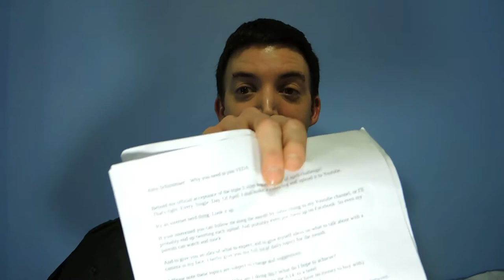VEDA April 2013 Day 0 - The List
Behold my official acceptance of the triple S video log everyday of april challenge! (info
That's right. Every single day of April. I shall make a video log and upload it to Youtube.

And probably even put them up on Facebook. So even my parents can watch and mock.

And to give you an idea of what to expect, and to give myself ideas on what to talk about with a camera in my face, I herby give you my full list of daily topics for the month.

* Please note these topics are subject to change and suggestions.

1 -- Introduction: Who am I? Why am I doing this? What do I hope to achieve?
2 -- Road Journey: My road trip from work, along the A14, to a hotel
3 -- Day 1 of The Gadget Show Live: Stuff I want to buy (but have no money to buy with)
4 -- Day 2 of The Gadget Show Live: Stuff I want to watch (sessions)
5 -- Nerdy News: Stuff that is mentioned in the papers or twittersphere
6 -- Wakeup to Work: My routine for work. Getting up, going home & what I can show in between.
7 -- Groovie Movies: A list of movies I have and what I think of them
8 -- Walk n Talk: A vlog while walking the dogs
9 -- Problem Posting: Problems I've had doing VEDA so far and vlogchat on twitter
10 -- Happy Home: A tour around my home
11 -- A Fine Norwich Day: A vlog tour of Norwich, my home city
12 -- Special Someone: How we meet new people
13 -- Super Saturday:
14 -- Happy Holidays: Where I have been and where I want to go.
15 - Yanky Youtubers: Who I follow, what I like about them.
16 -- Twitter Trends: Who I love on twitter. What I think of twitter
17 -- Facebook Faceoff: What I think of Facebook.
18 -- My Childs Self: What did I want when I was younger, and what would I tell myself if I could?
19 -- Blind Books: Books I like, have, and read and never read.
20 -- Super Saturday: Gadgets we own, what is our favourite?
21 -- Nerds News: Stuff that interested me in the news this week
22 -- Garden Greens: A day spent outside in the garden
23 -- Caring Career: The job I would like the most. The jobs I've done.
24 -- A day in Cambridge: A little tour of Cambridge, my other city
25 -- A day on the broads: A little tour of the Norfolk Broads and Coast
26 -- Anti-Talent: Something I wish I was good at. But arnt.
27 -- Super Saturday
28 -- Take a Treat: How I like to treat myself
29 -- Vlog to Previous Self: What I want to say to myself when I started
30 -- Thanks Talk: Shout outs and reflections